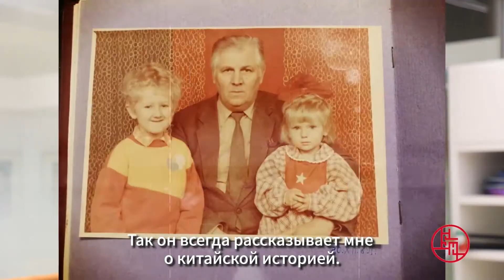【RU SUB】黄浦江的夜晚和莫斯科一样迷人 | Krupikova Oksana 奥克萨娜| Shanghai Through Our Eyes《百年大党——老外讲故事》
【主讲人】奥克萨娜-BodyLab国际舞蹈中心创始人
【剧情简介】奥克萨娜是一位非常美丽的俄罗斯女子，她的家族有着浓厚的“中国情结”。爷爷非常喜欢中国的历史，家中因此有很多关于中国的书籍。在奥克萨娜小的时候，爷爷就时常给他们兄妹俩讲中国的故事，在爷爷的讲述中，中俄关系友好，像兄弟一样。耳濡目染之下，奥克萨娜从小就对中国有浓烈的亲近感。“对中国的爱，也是我的爷爷分享给我的。从我们小的时候起，他一直和我们说，中国和我们一样，非常努力、非常好，很有发展前景。”